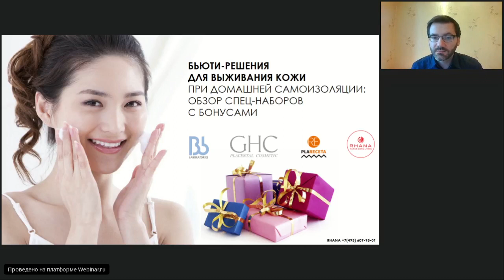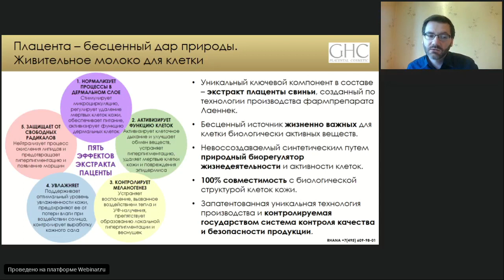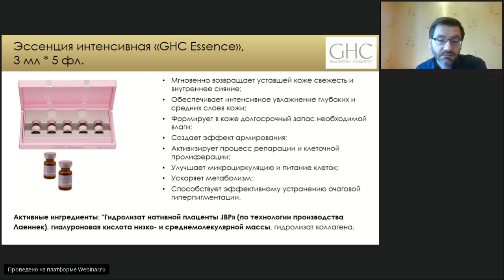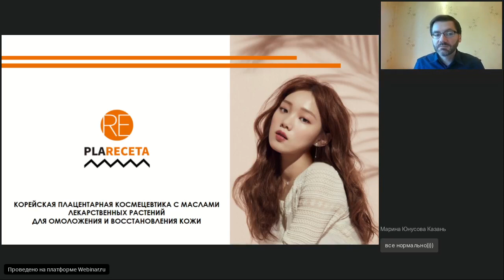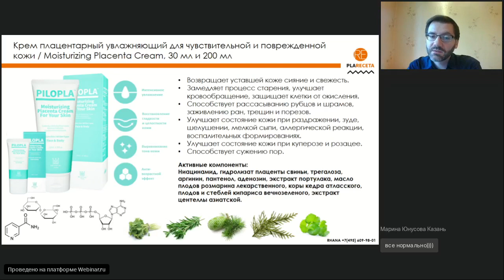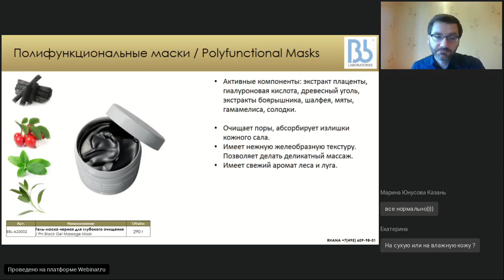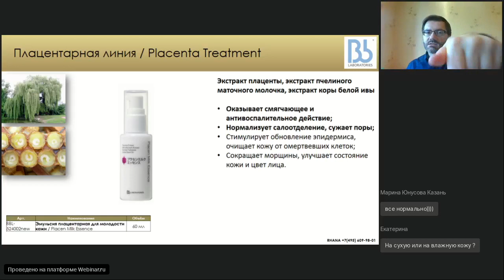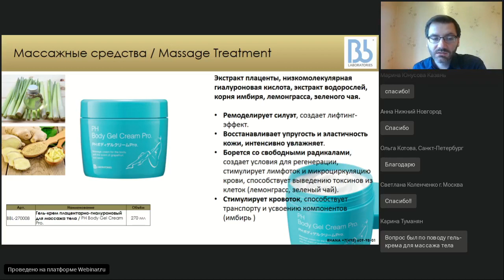Бьюти решения для выживания кожи при домашней самоизоляции обзор спец наборов с бонусами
Вебинар проводит: Сорочьев Сергей Александрович, руководитель по развитию люксовых косметологических брендов Корпорации RHANA.

В ходе вебинара вы познакомитесь с топовыми продуктами косметики Bb Laboratories, GHC Placental Cosmetic и PlaReceta & PiloPla, которые наиболее актуальны для эффективного ухода за кожей в период вынужденной домашней самоизоляции, которая негативно сказывается на состояние коже и усугубляет процесс старения. Вы познакомитесь с конкретными косметическими решениями – подготовленными комплектами с бонусами от марок, что поможет вам не только сохранить красоту и здоровье кожи во время затянувшегося нахождения в помещении, а выглядеть после такого заточения свежо как после приятного отдыха.